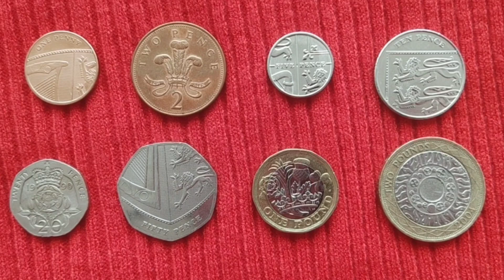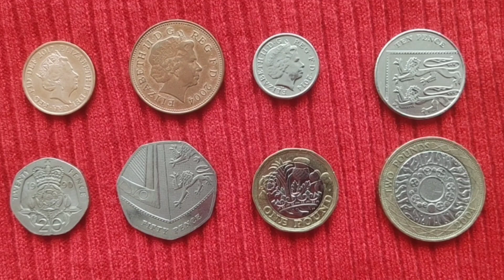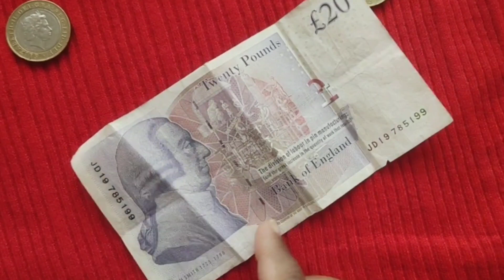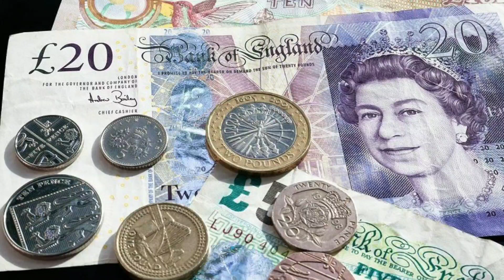UK Currency Denominations PoundSterling in Tamil short vlog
This video explains about UnitedKingdom currency denominations inTamil.UK Currency isnPound Sterling.

Video and Voice : Shobi